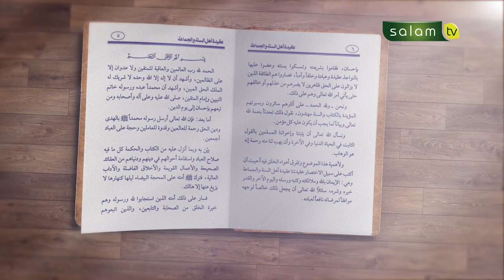Iman Kepada Nama dan Sifat Allah - Ustadz Dr. Abdur Rasyid, M.Pd.I (Part 20)